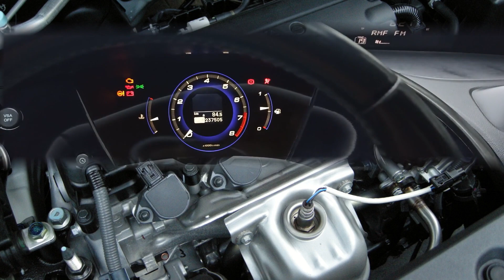Honda silnik 1.8 i VTEC czyli Japońska recepta na kryzys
▶️Silniki 1.8 i VTEC oraz 2.0 i VTEC z serii R to konstrukcje Hondy, które dzielnie oparły się modzie downsizingu. Japończycy pokazali, że można zaprojektować silnik trwały, bez elementów, które zwykłemu zjadaczowi chleba będą generować koszty. Jeśli jesteś przed zakupem samochodu i zastanawiasz się jaki silnik wybrać to posłuchaj właśnie o tych konstrukacjach. Japończycy naprawdę się postarali i wyszło im to całkiem dobrze.

📌Silnik 1.8 i VTEC - serii R
📌Silnik 2.0 i VTEC - serii R

ZAPRASZAM
📑Mój blog: